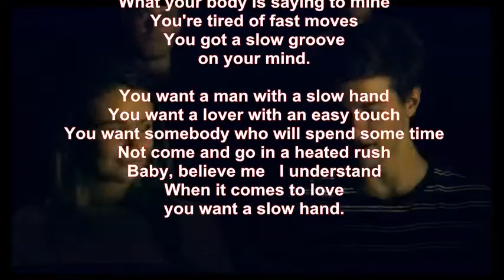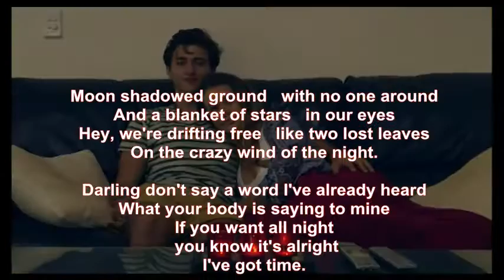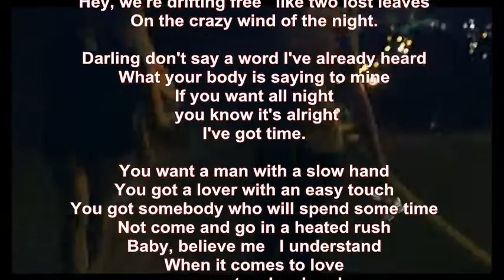Mike Malak - Slow Hand (country version cover, lyrics)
a nice romantic song, made famous by Pointer Sisters and Eric Clapton, here's my countrynized cover version